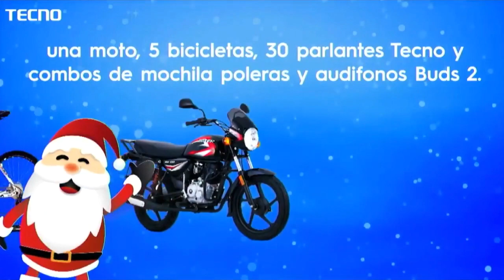Publicidad | TECNO MOBILE BOLIVIA : Navidad con Tecno